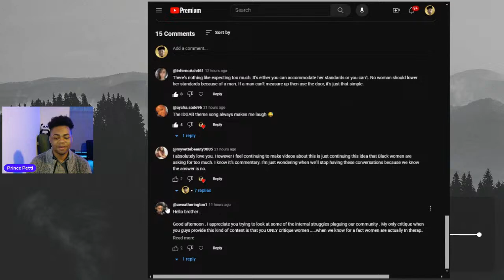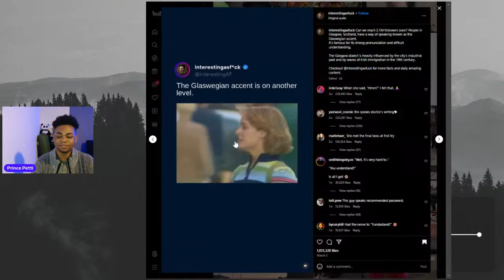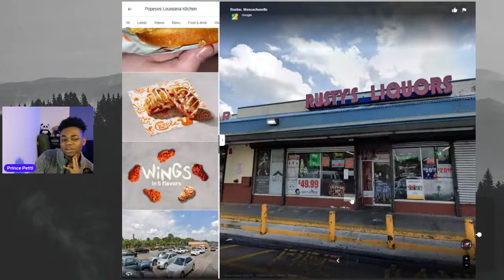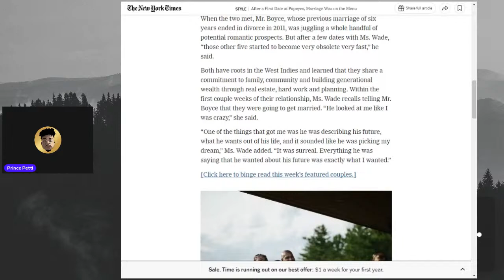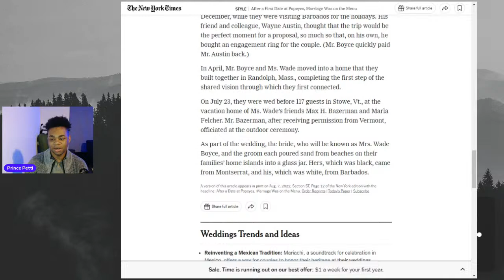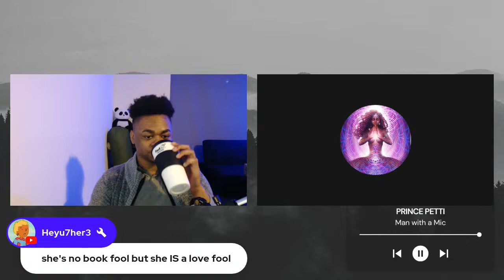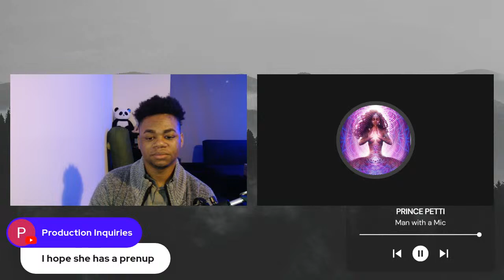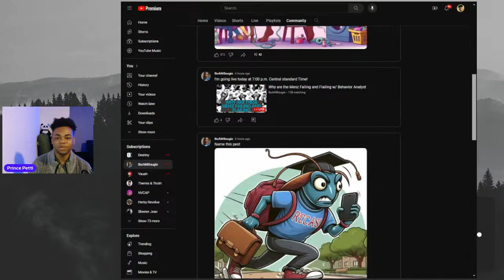Why Marriage Doesn't Mean Anything to Me Anymore | The Popeye's Parking Lot Marriage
Finally covering the Popeyes parking lot story.
Being stood up twice and then taken to a Popeye's parking lot for some people is a deal breaker, but for this woman it was a sign that they should get married. Amid an ever-growing conversation online about black women's standards being "too high", lost is the reality that most black women, according to the research, actually "date down". Let's discuss on today's episode of Man with a Mic.